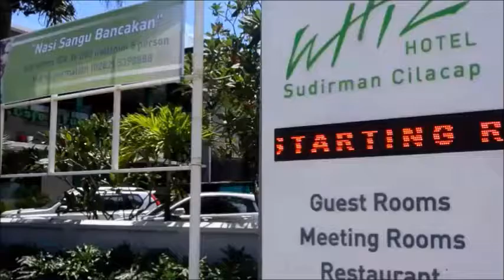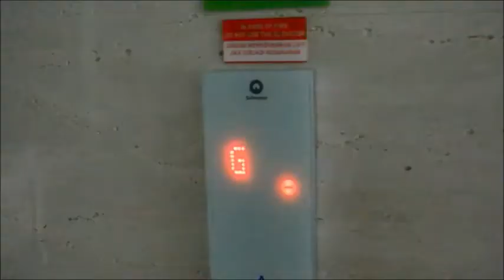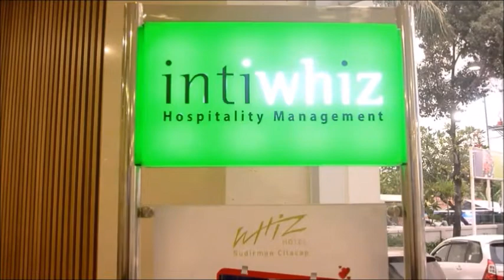Vlog Staycation di Whiz Hotel Cilacap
Berlibur di Cilacap kita bisa menginap di beberapa hotel. Salah satu hotel yang bisa kita inapi adalah Whiz Hotel Cilacap. Lokasi hotel dekat dengan alun-alun kota Cilacap, terjangkau transportasi menuju Stasiun Cilacap dan Pantai Teluk Penyu